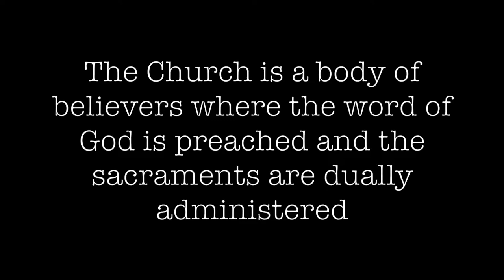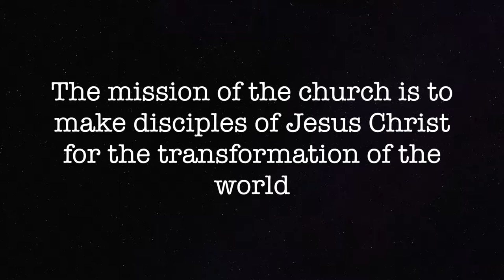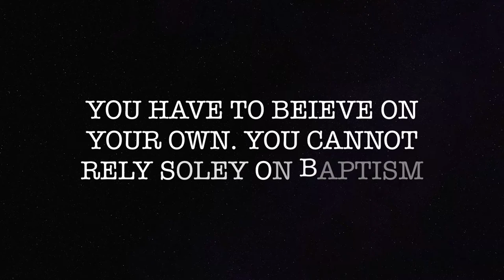UM History John Wesley's Ecumenical Theology, Global Master Class Lecture 5d